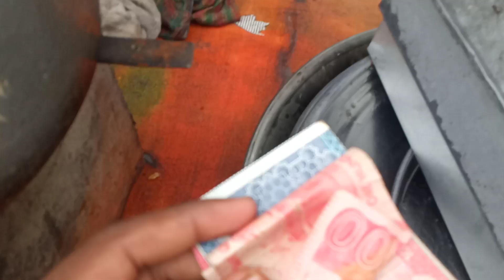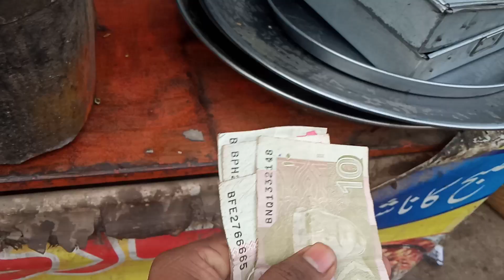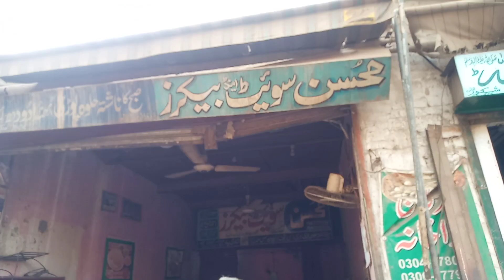Halwa Puri Nashta in 200 rupees.حلوہ پوڑی ناشتہ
khanpur main durani chok per mohsin sweets per bhtreen do bndo ka nashta 200 rupy main hojata he zaiqa or mayar bhi bhtreen he
halwa puri nashta